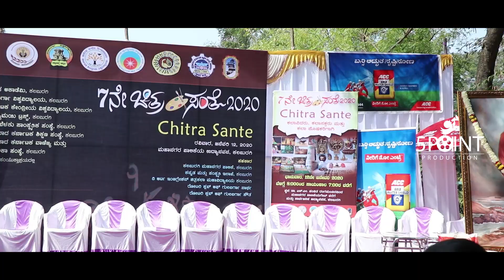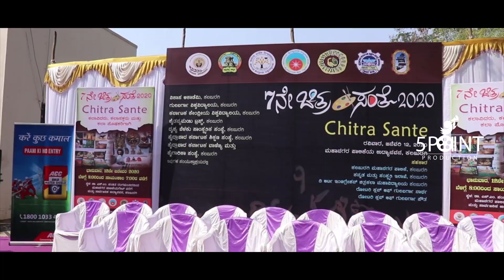Kalaburagi Chitra Santhe 2020 January 12 | Art Fair In Kalaburagi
Our Service
Logo Design _ Animation Logo_ Motion Graphics_ Photography_ Videography_

#5 Paint Production Gulbarga
Near Goa Hotel SB Temple Road Gulbarga 585 103

In this Video Worked By :
Best Photographer - SL Kattimani
Best Videographer - Akash Waghmare
Best Editor  - SP Bhandari